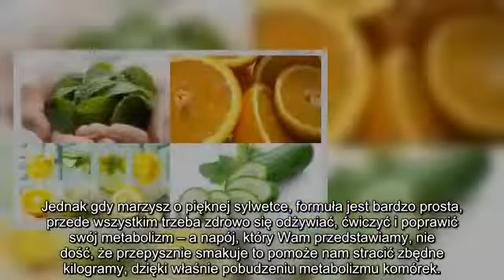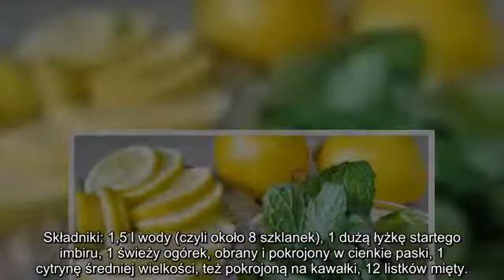✅ Pij ten napój regularnie przez 5 dni, a spalisz 2,5 kg już podczas snu – to naprawdę działa!